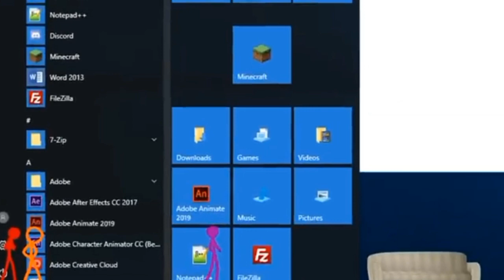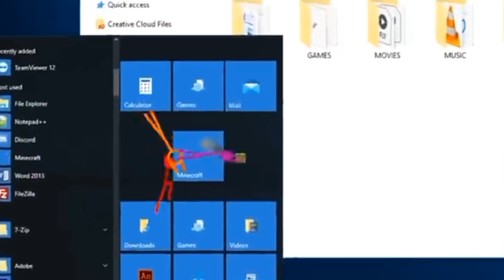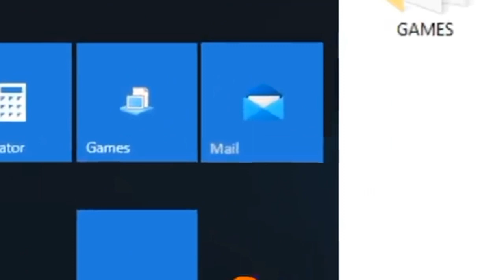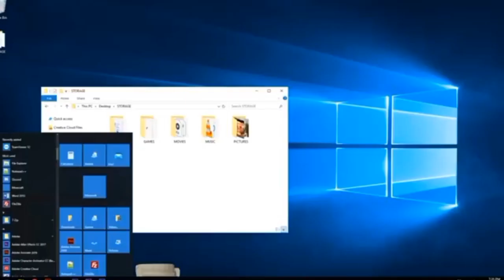I voiceover the ultimate weapon Animation from alan becker